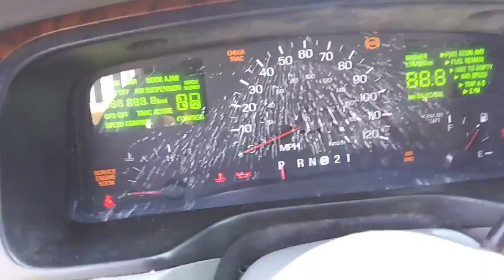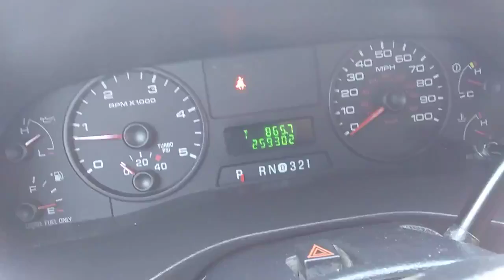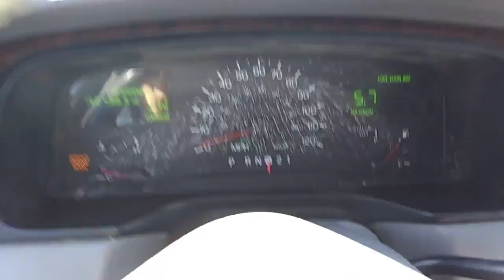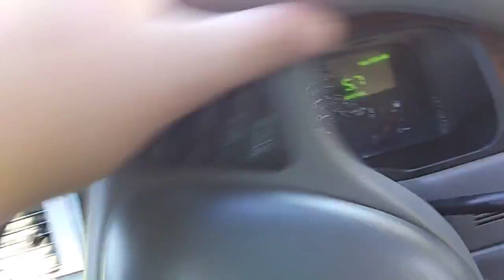driving my 1999 Lincoln Town Car part 3